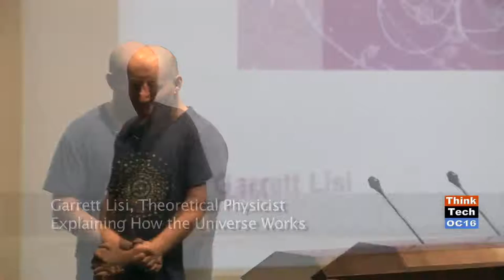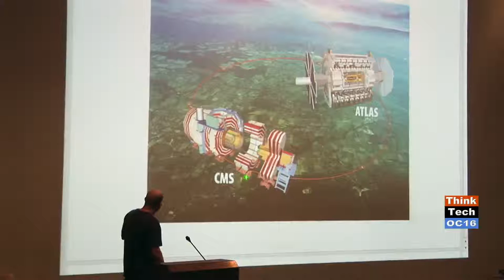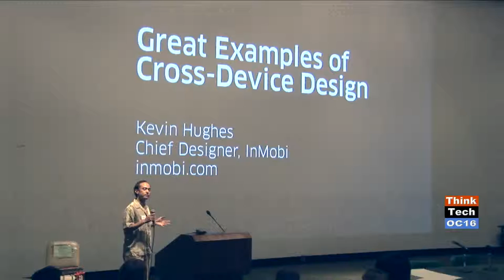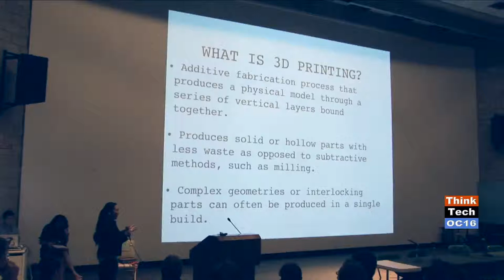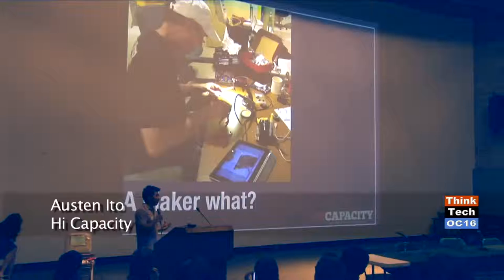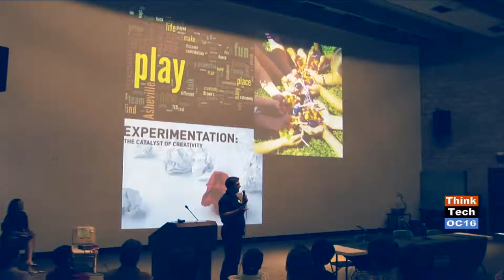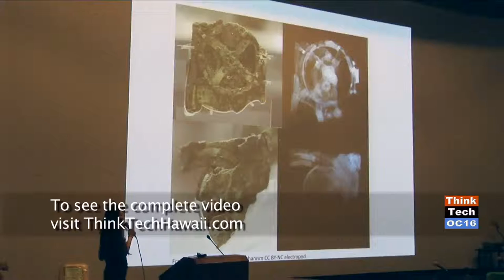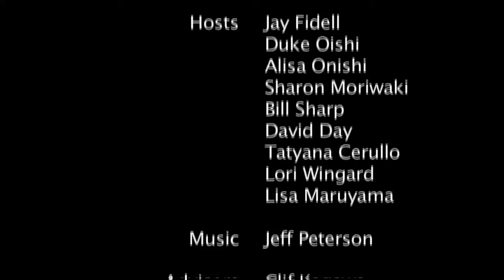TechHUI 2012 at UH Manoa (episode 72)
Hosts Duke Oishi and Bill Spencer provide an overview of the the 2011 TechHui Conference. Featuring: physicist Garrett Lisi, Kevin Hughes (InMobi), James Wang (Slickage Studios), April Young (Rapid Technology), Chae Ho Lee, Austen Ito (Hi Capacity), Gorm Lai (Global Game Jam), Olin Lagon (Asio Corp), Nicole Hori (Pearl Harbor Shipyard), Christine Koroki (Ignite Honolulu).
Original Air Date January 29, 2012. Episode 72.